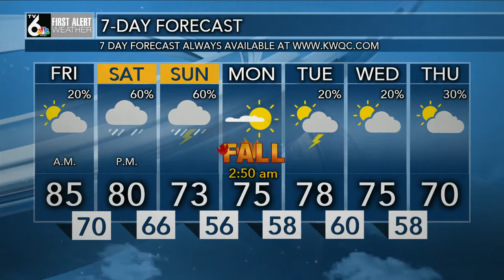First Alert Weather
Warm, humid Friday. A few t-storms?